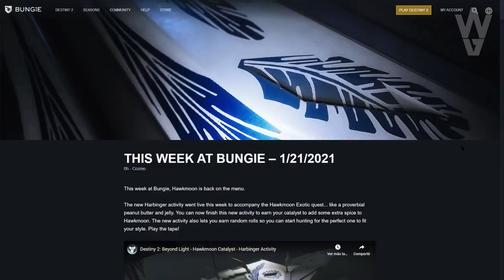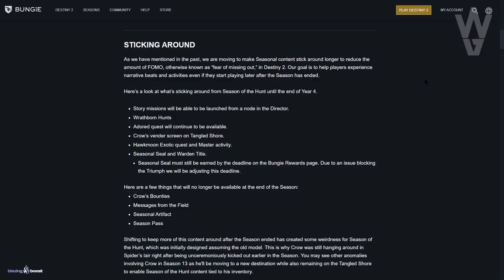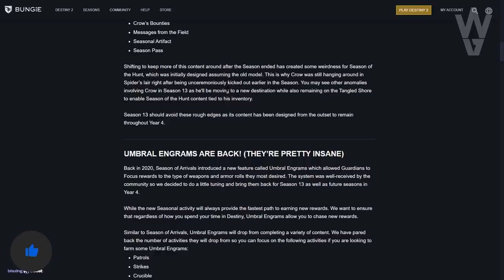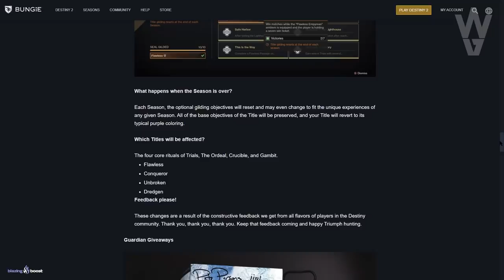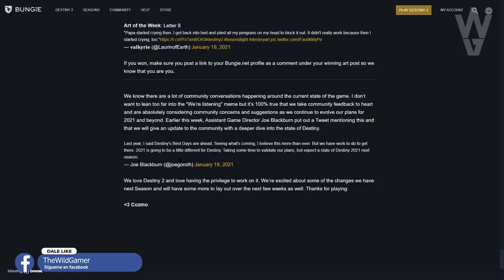BUNGIE ANUNCIA NUEVA DESTINACIÓN! NUEVOS ENGRAMAS! RECONFIGURADOR y SELLOS DORADOS! | Destiny 2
2️⃣Retweetear el Tweet del sorteo
⏰Finaliza el 25 de Enero a las 19:00

► ¡Sígueme!
• Accesorios Gaming 10% dto. Código wildgamer
► Fuentes de información mencionadas en el video:
► Comunidad de PS4: TheWildGamers
• BUNGIE SE HYPEA! SEASON 13! NUEVA ARMADURA y ARMAS de PRUEBAS DE OSIRIS! ASPECTOS y MÁS! | Destiny 2
► LOS MIEMBROS DE CANAL MÁS EXCEPCIONALES!
• Richy